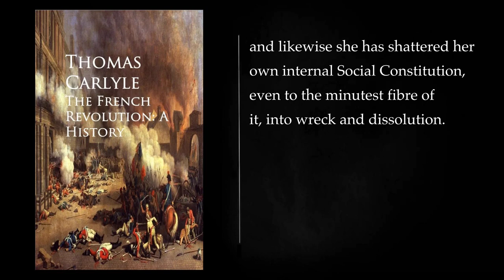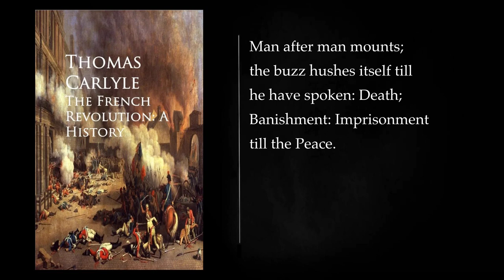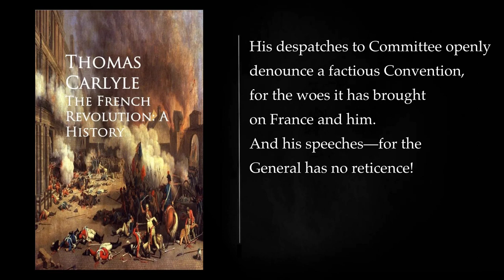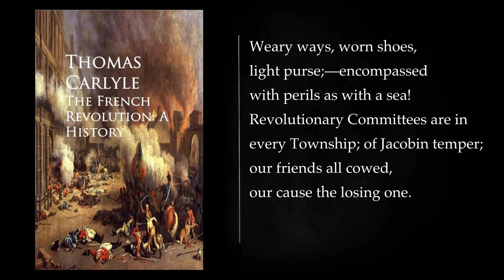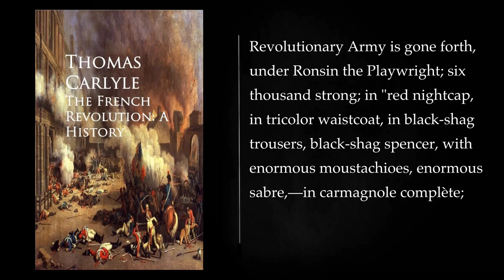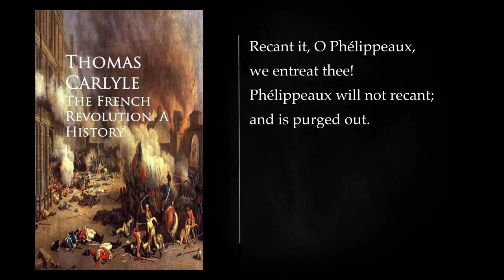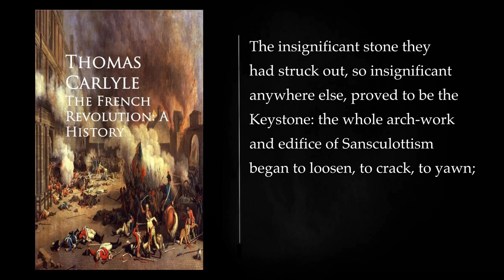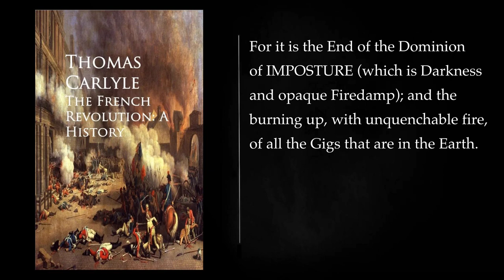(3/3) THE FRENCH REVOLUTION. by THOMAS CARLYLE. Audiobook, full length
The French Revolution: A History is a three-volume work by the Scottish essayist, historian, and philosopher Thomas Carlyle. First published in 1837, it charts the course of the French Revolution from 1789 to the height of the Reign of Terror and culminates in 1795. The work is considered to be a classic of historical writing, and it has been praised for its vivid imagery, its dramatic storytelling, and its insightful analysis of the causes and consequences of the revolution.

Volume I: The Bastille

The first volume of The French Revolution begins with an overview of the state of France in the late 18th century. Carlyle describes the country as being on the brink of collapse, with a bankrupt government, a discontented populace, and an increasingly powerful nobility. He then goes on to chronicle the events of 1789, including the storming of the Bastille, the Declaration of the Rights of Man and of the Citizen, and the establishment of the National Assembly.

Volume II: The Constitution

The second volume of The French Revolution deals with the period from 1790 to 1792. Carlyle describes the efforts of the National Assembly to create a new constitution for France, and he analyzes the rise of the Jacobin club and the radicalization of the revolution. He also discusses the war between France and Austria, which began in 1792.

Volume III: The Guillotine

The third and final volume of The French Revolution focuses on the Reign of Terror, which lasted from 1793 to 1794. Carlyle describes the rule of Maximilien Robespierre and the Committee of Public Safety, and he recounts the execution of thousands of people in the name of the revolution. He ends the volume with the fall of Robespierre and the end of the Reign of Terror.

Carlyle's Interpretation of the French Revolution

Carlyle's interpretation of the French Revolution is complex and nuanced. He sees the revolution as a necessary but ultimately destructive event, and he argues that it was the product of a number of factors, including economic inequality, political corruption, and the rise of Enlightenment ideas. He also believes that the revolution was a turning point in history, and that it had a profound impact on the development of modern Western civilization.

Critical Reception

The French Revolution has been both praised and criticized by scholars and historians. Some have praised Carlyle's vivid writing style and his ability to bring the events of the revolution to life. Others have criticized his interpretation of the revolution, arguing that he was too sympathetic to the revolutionaries and that he did not adequately account for the violence and bloodshed of the Reign of Terror.

Despite these criticisms, The French Revolution remains a classic work of historical writing, and it continues to be read and studied by scholars and students alike. It is a powerful and thought-provoking book that offers a unique and insightful perspective on one of the most important events in modern history.

BOOK 3.II. Chapter 3.2.I. 00:00:00
Chapter 3.2.II. 00:22:17
Chapter 3.2.III. 00:31:04
Chapter 3.2.IV. 00:37:52
Chapter 3.2.V. 00:43:58
Chapter 3.2.VI. 00:56:32
Chapter 3.2.VII. 01:15:31
Chapter 3.2.VIII. 01:28:42
BOOK 3.III. 01:43:33
Chapter 3.3.I. 01:43:37
Chapter 3.3.II. 01:58:17
Chapter 3.3.III. 02:10:25
Chapter 3.3.IV. 02:19:54
Chapter 3.3.V. 02:39:02
Chapter 3.3.VI. 02:47:50
Chapter 3.3.VII. 02:57:09
Chapter 3.3.VIII. 03:03:03
Chapter 3.3.IX. 03:15:46
BOOK 3.IV. Chapter 3.4.I. 03:28:48
Chapter 3.4.II. 03:47:11
Chapter 3.4.III. 03:55:30
Chapter 3.4.IV. 04:05:12
Chapter 3.4.V. 04:16:17
Chapter 3.4.VI. 04:23:58
Chapter 3.4.VII. 04:33:09
Chapter 3.4.VIII. 04:40:01
BOOK 3.V. 04:48:13
Chapter 3.5.I. 04:48:18
Chapter 3.5.II. 04:59:15
Chapter 3.5.III. 05:14:23
Chapter 3.5.IV. 05:35:45
Chapter 3.5.V. 05:50:35
Chapter 3.5.VI. 05:59:52
Chapter 3.5.VII. 06:16:52
BOOK 3.VI. Chapter 3.6.I. 06:26:31
Chapter 3.6.II. 06:40:11
Chapter 3.6.III. 06:53:27
Chapter 3.6.IV. 07:06:10
Chapter 3.6.V. 07:14:47
Chapter 3.6.VI. 07:22:08
Chapter 3.6.VII. 07:34:08
BOOK 3.VII. Chapter 3.7.I. 07:51:17
Chapter 3.7.II. 08:00:19
Chapter 3.7.III. 08:10:49
Chapter 3.7.IV. 08:18:47
Chapter 3.7.V. 08:27:44
Chapter 3.7.VI. 08:42:43
Chapter 3.7.VII. 08:50:36
Chapter 3.7.VIII. 09:04:40